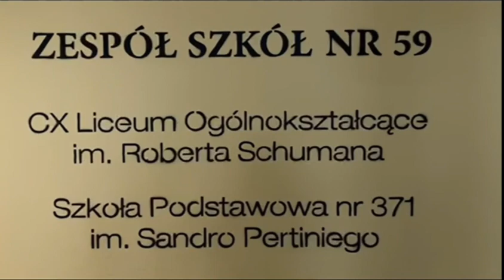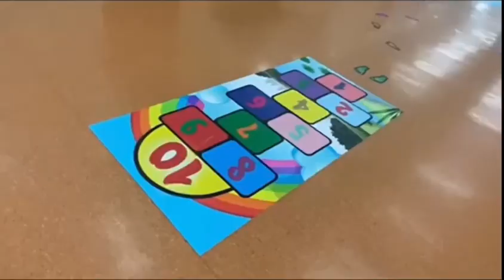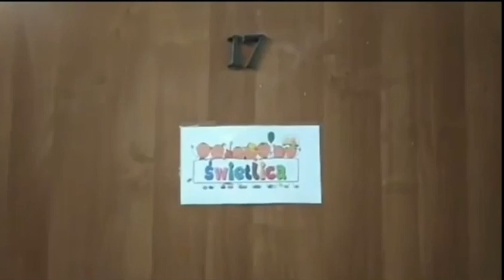WIRTUALNY SPACER po SP 371! 🏢👀🎥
Pozwól, że oprowadzimy Cię po naszej szkole! Zabierzemy Cię do naszej szatni i sal lekcyjnych! Pokażemy Ci stołówkę i jedną z naszych lekcji W-Fu! Oczywiście o wszystkim szczegółowo opowiemy.

ul.Jana III Sobieskiego 68
Warszawa Mokotów